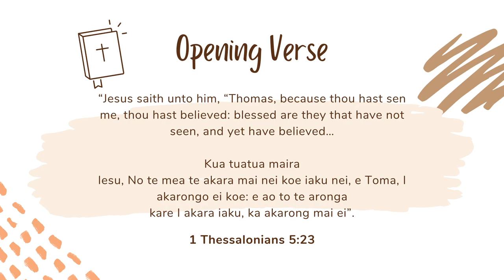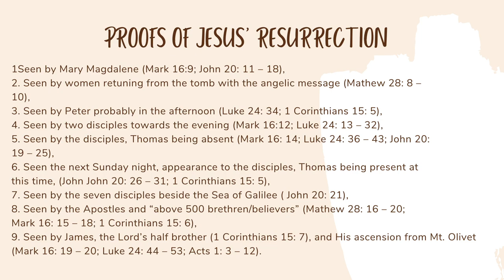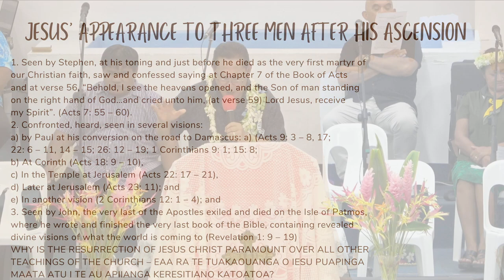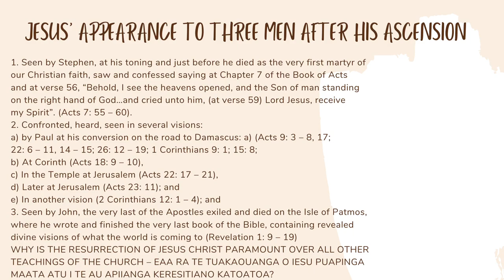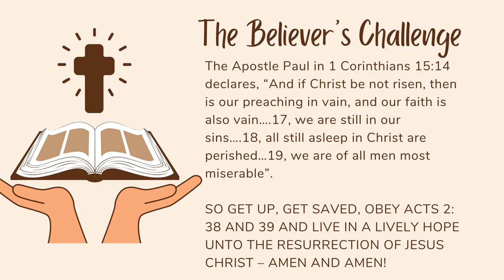Experience God’s Grace and Power in our Sunday PM Service! | February 11, 2024 | Part 2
You are cordially invited to join us in our Sunday PM service, where we worship God and share His word with joy and gratitude. We have a wonderful program for you, featuring:

* Altar worship led by Mother Sharon Maea
* Adoration and confession prayer in English and Maori by Minister Leah Tanu
* General greetings and welcome by Elder Marjorie Tautu
* Testimony service by Elder Maine Kamana
* Tithes and offerings blessed by Elder Maryanne Heather
* Thanksgiving and intercession prayers by Evangelist Victoria Ruaporo and Elder Lisi Mouauri
* Church notice by Assistant Secretary Elder Nga Kamana
* Coming weeks Sunday school lesson on “Faith in Times of Trouble” by Elder Teokotai Joseph
* Sermonette preachers by Ministers Apii Turua, Richard Tanu, John Tumutoa and Bishop’s brief teaching
* Benediction by Mother Sharon Maea
* Dismissal by Bishop Tutai Pere

We look forward to seeing you in this livestream service and witnessing God’s grace and power in your life.